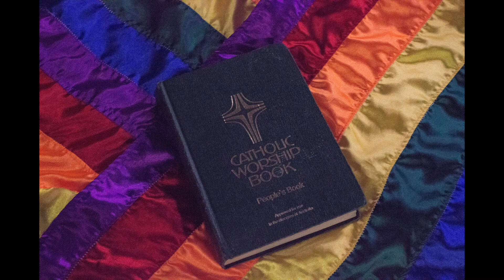Queer Christians - "I love Jesus, and I love men"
Alec Hall talks about coming back into the Presbyterian Church, figuring a way to be both gay and christian.